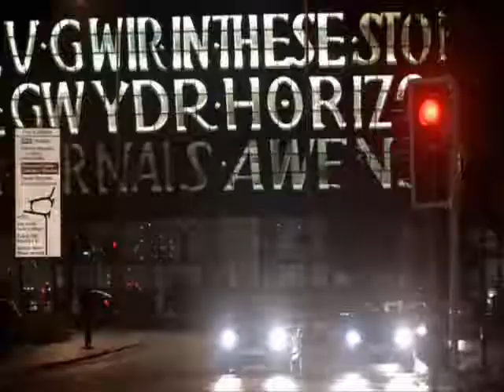Gwen Cooper - She Is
A Gwen video

Song:
The Fray - She Is